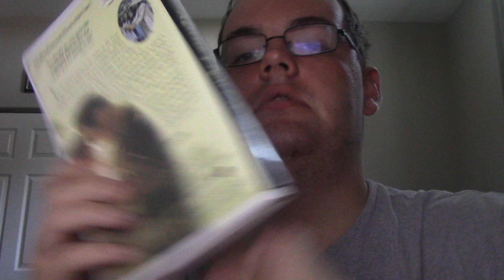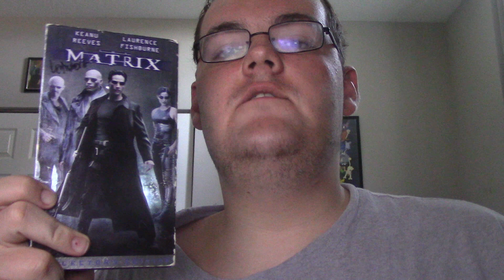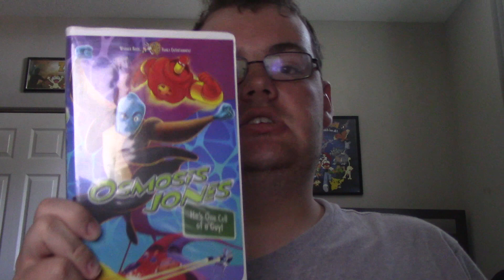My Warner Bros. VHS Collection: 2018 Edition (Part 6)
This is the ninth video of my series of collection videos for 2018. It has 87 VHS tapes.